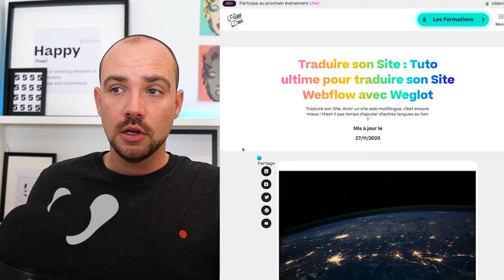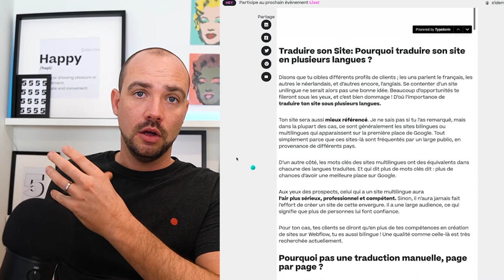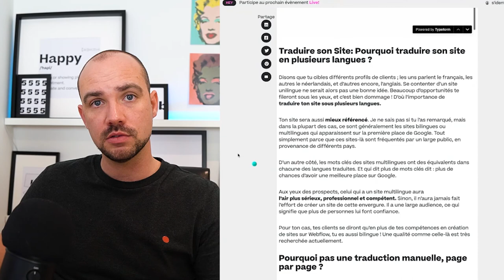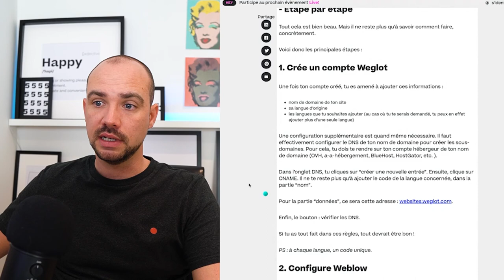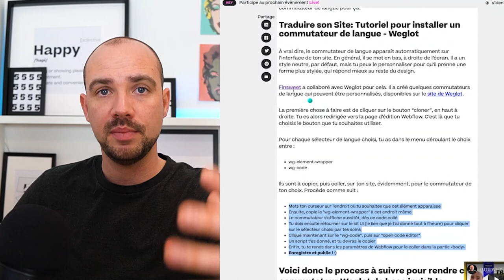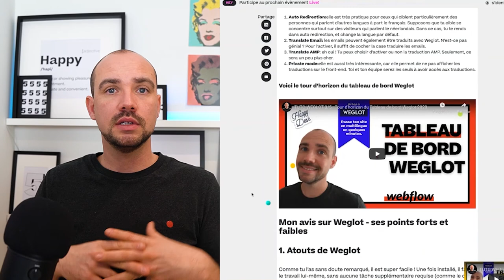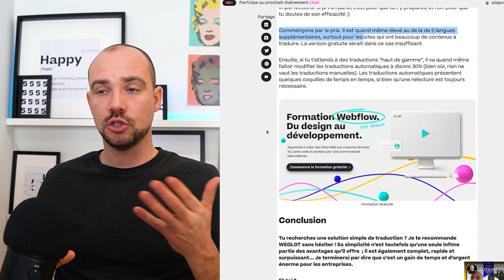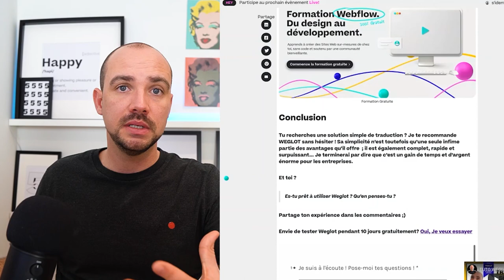Traduire son Site : Tuto ultime pour traduire son Site Webflow avec Weglot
// À propos
Traduire son site: Avoir un site web, c’est bien. Mais avoir un site web multilingue, c’est encore mieux ! D’autant plus que le nombre de sites web qui se transforme en sites multilingues augmente actuellement. N’est-il pas temps d’ajouter d’autres langues au tien (ou du moins, commencer à voir si c’est faisable ou non) ?

Et même si tu n’arrives pas à imaginer ton site en plusieurs langues, tes clients pourront toujours te demander, un jour ou l’autre, de traduire le leur. Tu vas te dire que ce n’est pas ton boulot, que tu es webdesigner, et non traducteur. Seulement voilà : tu es celui qui s’occupe du côté technique du site web. Alors, comment traduire son site en plusieurs langues ?

🌈 Sondage
À ton avis, quel est le moyen le plus facile et le plus rentable pour un webdesigner ?
Faire appel à une agence de traduction ?
Recruter un ou plusieurs traducteurs freelances ?
Accorder sa confiance à un outil de traduction automatique ?

// TimeStamp
0:00 Intro
0:53 : Sondage
1:38 : Pourquoi traduire son site internet ?
4:41 : Pourquoi pas une traduction manuelle ?
5:36 : Installation de Weglot
6:18 : Configuration de Webflow
6:37 : Langage Switch
8:19 : Traduction
9:37 : Le "Plus" chez Weglot
10:29 : Les atouts de Weglot
11:28 : Les points négatifs
13:29 : Conclusion

HELLO

COPYRIGHT
Musique

SOCIAL